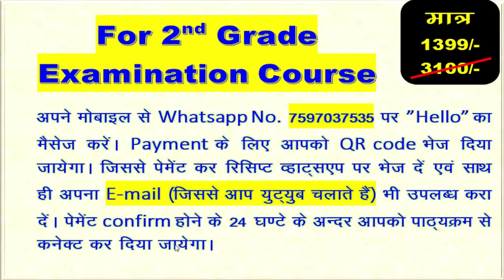2nd GRADE/ 1st GRADE/ राजस्थान / exam/ examination/ RPSC/ RSSSB/ RBSE/ NCERT/ Anu Jadoun/ REET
2nd GRADE/ 1st GRADE/  राजस्थान / Anu Jadoun/ most important